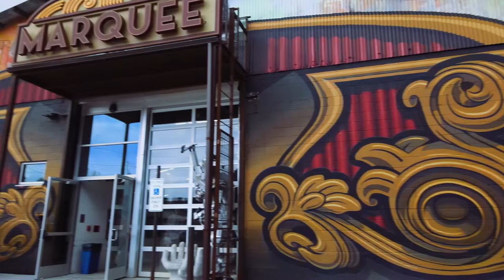Amazing Graffiti in Asheville North Carolina